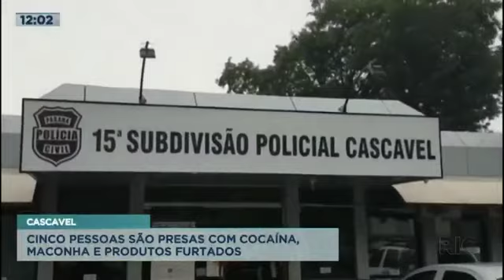Cinco pessoas são presas com cocaína maconha e produtos furtados em Cascavel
No fim da tarde de ontem, equipes do Pelotão de Choque,  Unidade Paraná seguro Norte e Serviço Reservado da Polícia Militar realizaram uma ação que terminou com cinco pessoas detidas e diversos objetos apreendidos em Cascavel. Confira todos os detalhes na reportagem!